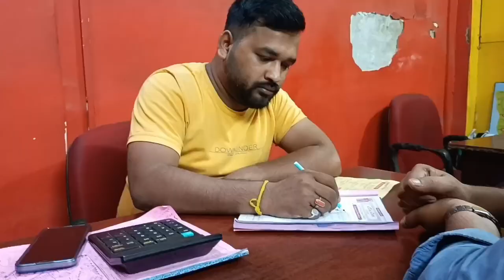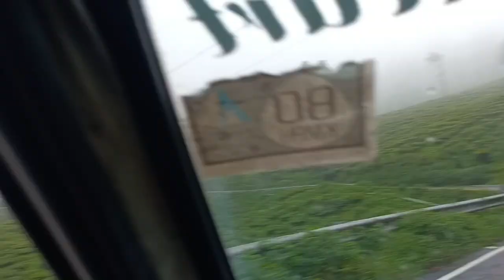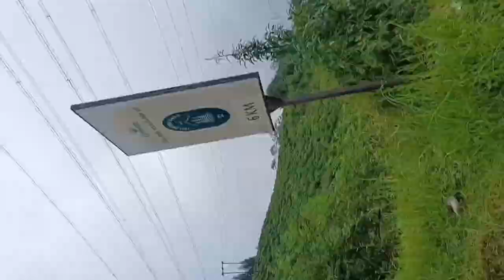অল্প খরচায় দার্জিলিং কিভাবে ঘুরবেন । Darjeeling Vlogs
Darjeeling vlogs, Murshidabad to Darjeeling
Clarification:
As all you know we have a News Channel  'KH Information . We are providing news with verified reference and proofs. We always follow the Youtube community guidelines and Indian Government guidelines. We are not support or promote any terrorist organization. We are always try to give true news with reference & spread positivity, peace & love between the audience of this news channel.
DISCLAMIER:
Our Director / Ancor Mr. Kamal Hossain
Gratitude: